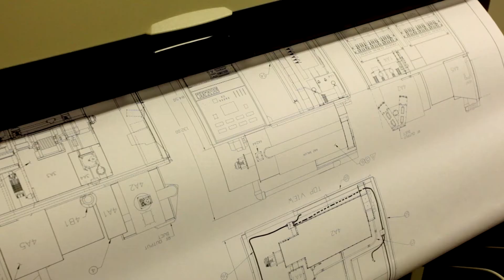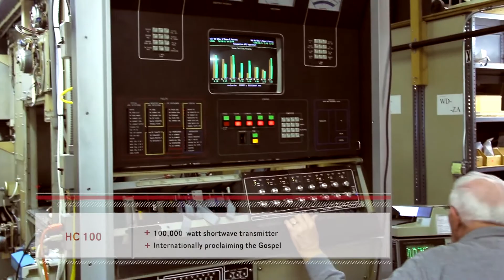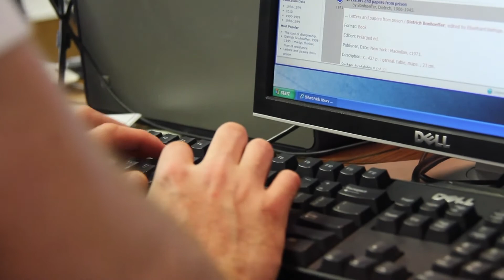HCJB Global Technology Center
The HCJB Global Technology Center is dedicated to reaching the lost through providing the technical tools needed on the field. Bringing the Gospel to places that otherwise would not be reached.